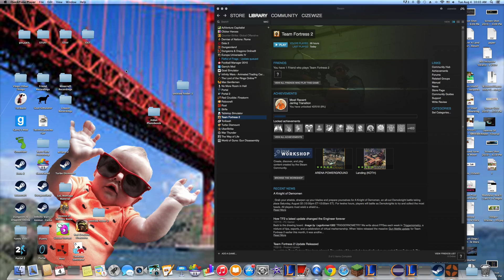Tf2 Episode 1-Sniper!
Friend me on league and steam MasterHobo and CizeWize Thank You